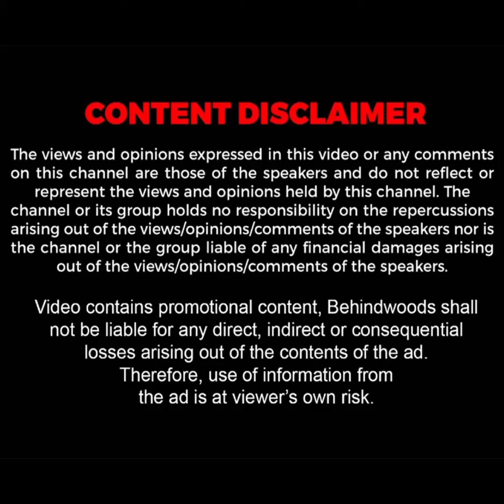'கணேசா வெளியே போயிடு உள்ள வராத' நடு இரவில் ஊரையே அலறவிட்ட 4 டன்..! வைரலாகும் வீடியோ